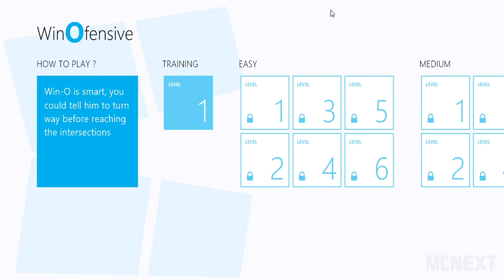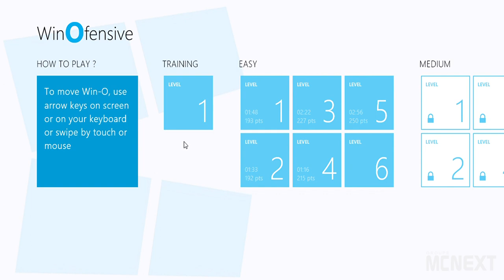Let's Play "WinOfensive"! [Part 1]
This game is so cool! You guys have got to try this! :D